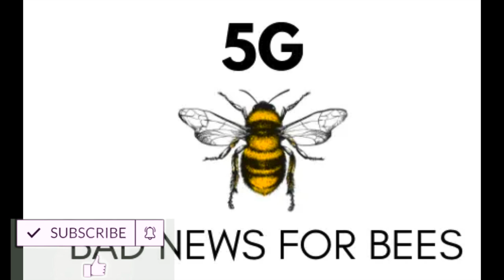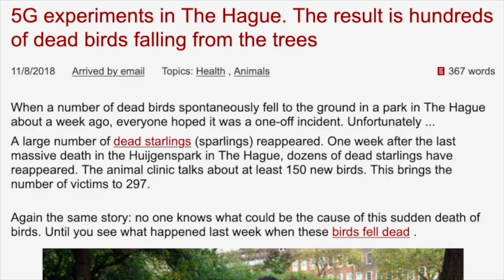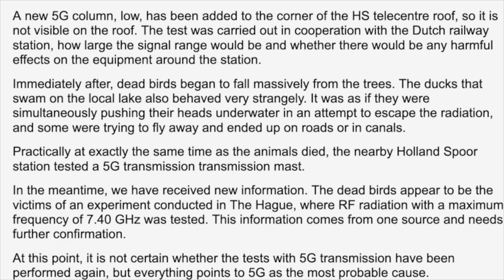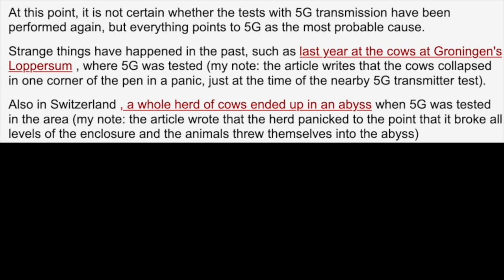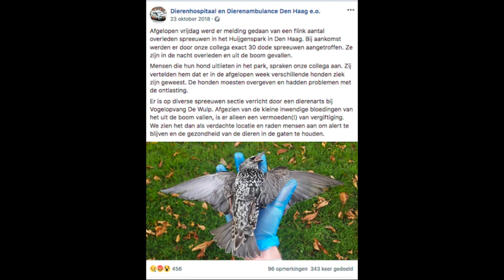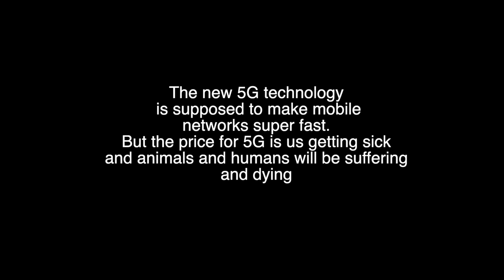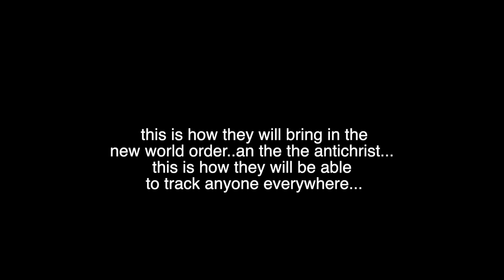Unusual Animal Phenomena Appear in China - bees birds fish and trees all dying!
DEAR CVP's!

In ponds and rivers across China, packs of fish have been seen jumping straight out of the water, one after another. Some are calling it a possible sign suicide because of electric radiation (5G)